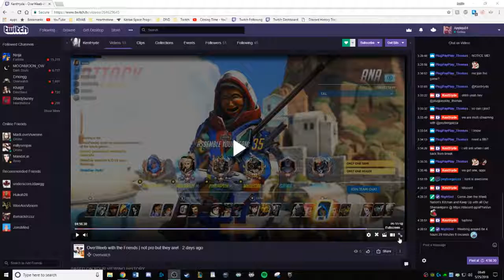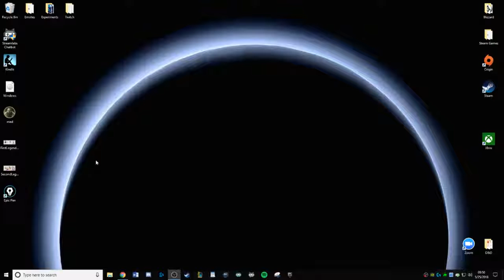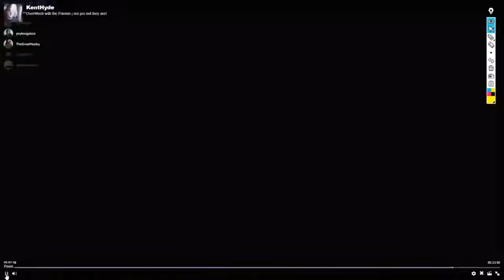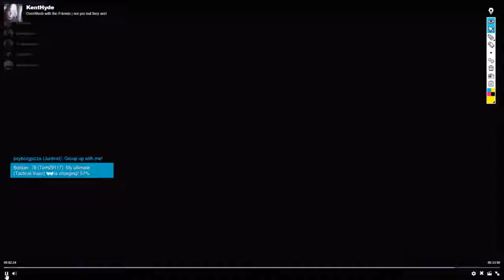Overwatch VOD Review | Bronze Healing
Welcome to my very first Overwatch VOD Review.
I'm reviewing a Pick Up Game (PUG) that a bunch of my friends and I were in from KentHyde's perspective.
This game was a bit of a roll, so I'm going to pick a closer game in the future.
But hopefully you enjoy the content as I get better at making these videos!
Please follow my friend KentHyde @